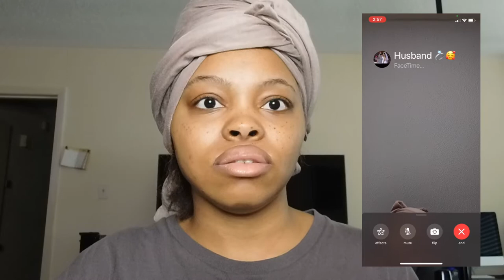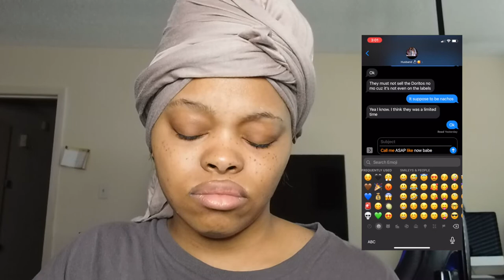I Waxed My Mustache Prank to get Husband Reaction *He Gets Mad*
Hello Guys